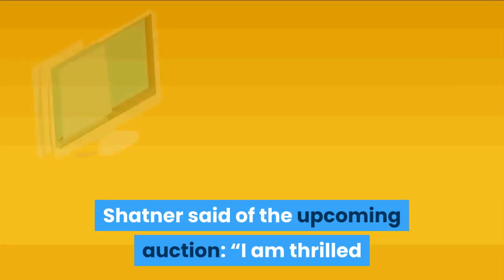Star Trek’s William Shatner celebrates his 90th birthday with an AI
MARCH 22, 2021 - Today is Star Trek star William Shatner’s 90th birthday! A milestone achievement, to be sure. And in between all the well wishes from fans, Shatner took the time to celebrate by announcing two futuristic initiatives aimed at guaranteeing he’ll be around for a lot longer. Like, a lot longer. First on the list is an announcement from Shatner and Los Angeles-based technology company StoryFile. Together, they will be creating an interactive, conversational, AI-powered video of Shatner for people to enjoy and interact with for years to come. According to the announcement, his complete StoryFile “conversation” will be available to the public this coming May (likely with some kind of StoryFile subscription). The system works by filming someone (in this case, Shatner) answering questions about their life. Then that video is processed using what StoryLife calls an “Artificially Intelligent Interactive Memories System”. StoryFile Co-Founder and CEO Heather Maio-Smith explained, “William Shatner is going where no one has gone before. Generations in the future will be able to have a conversation with him. Not an avatar, not a deep fake, but with the real William Shatner answering their questions about his life and work. This changes the trajectory of the future – of how we experience life today, and how we share those lessons and stories for generations to come.”Shatner himself got philosophical about the whole business. He said, “This is for all my children and all my children’s children and all my children’s loved ones and all the loved ones of the loved ones. That’s my gift to you down through time.”But Shatner didn’t stop at just making an AI version of himself; he’s also part of an auction this week of physical collectibles authenticated on the blockchain using Real World Asset Non-Fungible Tokens (or rwaNFTs). We’ve told you before about Third Millenia, a company founded by Shatner with collectibles expert Paul Camuso. Third Millenia, along with London-based tech firm Mattereum, announced yesterday that they’ll be holding an auction this week that includes memorabilia of Captain Kirk and Shatner’s Boston Legal character Denny Crane, along with more Star Trek, Titanic and Logan’s Run. Shatner said of the upcoming auction: “I am thrilled that the first authenticated products from my new company, Third Millennia, are coming to auction. These figures, pieces and props represent a bold step into the future of consumer products where, using crypto technology, consumers can be assured of what they purchased. This is the future everybody.”To find out more about the the Third Millenia auction, and how you can participate, visit the website shatneronchain.com. And if that AI-powered video is more your speed, you can find out more about StoryFile and how you can be among the first to talk to an AI William Shatner, at storyfile.com.